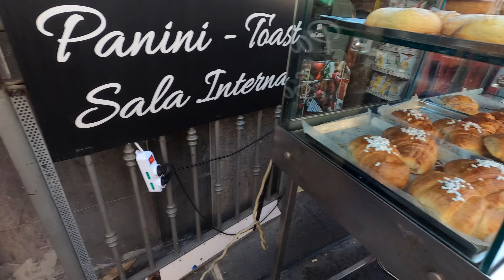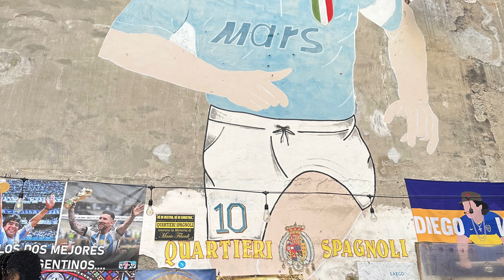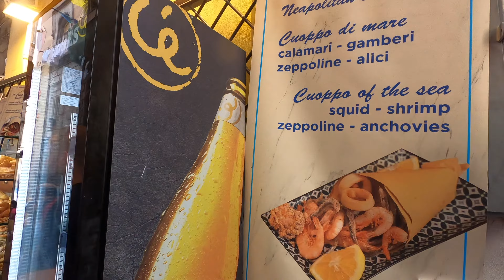Holiday2023 Italy Day1 Napoli เดินเที่ยวไปเรื่อยในเมือง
ฝากกดติดตาม กดไลท์ด้วยนะ คลิปเที่ยวไปเรื่อยวันหยุดตปท Italy trip จะทยอยลง
บันทึก 26082023